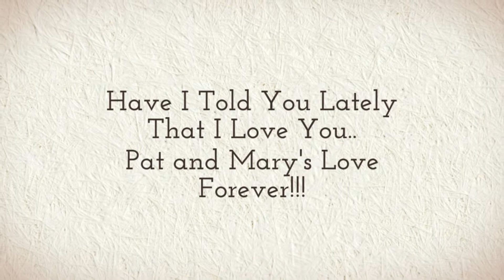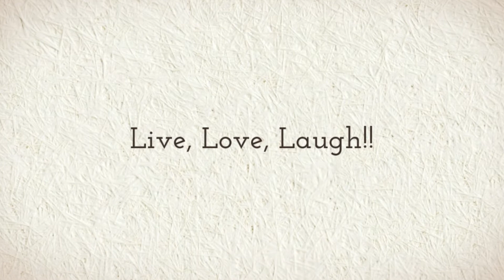Have I Told you Lately that I love You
The love of Pat and Mary Carr, this is what Pat would say to Mary...